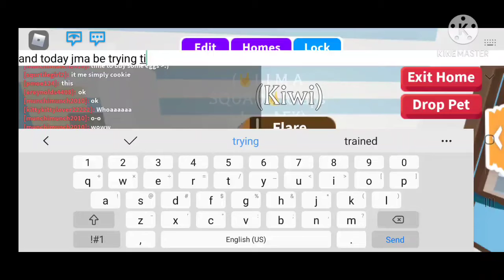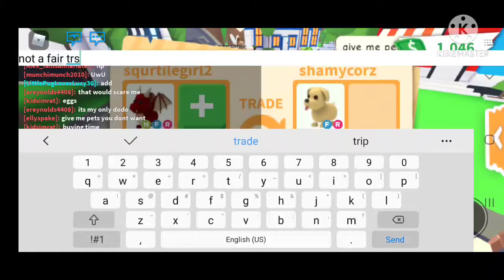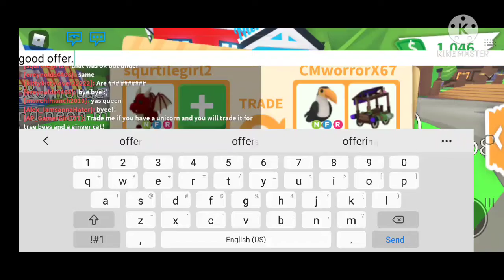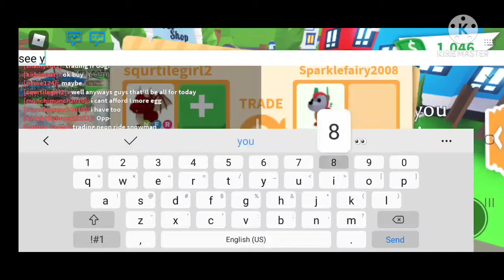What people offer for a neon dragon